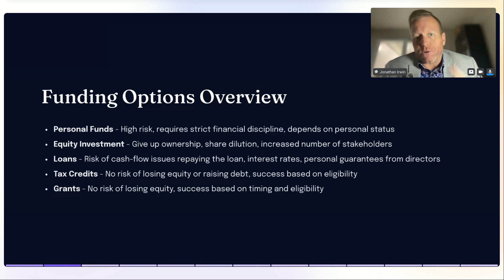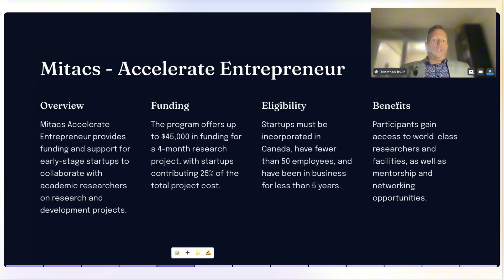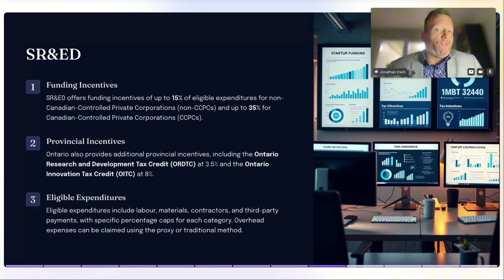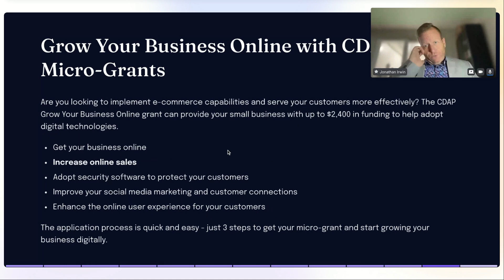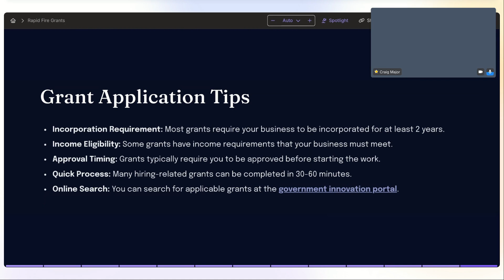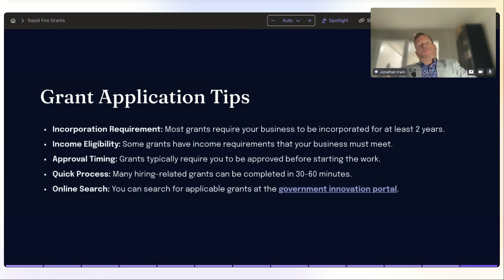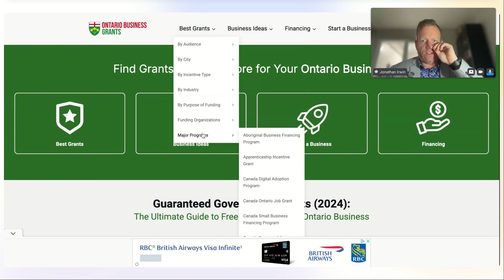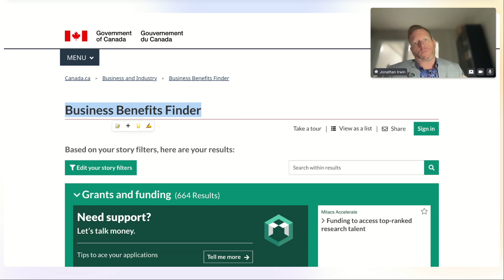10 Grants in 10 Minutes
10 Grants in 10 Minutes with Jon Irwin
Jon covers 10 grants and then answers questions from the audience

Index so you can jump to the part you want
00:00 Introduction
00:17 John Irwin is a government funding expert with 16 years of experience in tax credits and grants.
01:56 Overview of government funding options, including loans, tax credits, and grants.
02:37 Grants are highly competitive, often with demand exceeding available resources.
02:50 NRC Youth Employment Program offers up to 50% of an intern’s salary for specific project types.
03:31 Mitacs Accelerate Entrepreneur program supports early-stage startups with academic collaboration.
04:26 Ontario Job Grant provides up to $10,000 per employee for training in various topics.
05:03 CanExport program provides up to $50,000 for international business expansion expenses.
06:14 NRC IRAP offers up to $75,000 for salary costs and 50% for subcontractor costs.
06:57 SR&ED (Scientific Research and Experimental Development) tax credit program overview.
08:47 Interactive Digital Media Tax Credit offers up to 40% in refundable tax credits for eligible development expenses.
09:28 CDAP Micro-Grant of $2,400 available until March 2025 for improving online presence and security.
10:11 Most grants require businesses to be incorporated for at least two years with specific income requirements.
10:49 Grants must be approved before starting work, and many hiring grants can be quickly applied for.
12:26 Post-pandemic, grant programs are oversubscribed, making meeting base criteria crucial.
14:17 Ontario Centers of Innovation (OCI) offers grants for university collaborations.

Additional Takeaways:

22:30 NSERC and IRAP provide funding across various industries.
22:44 Innovative blockchain or Web3 projects may qualify for IRAP funding, excluding simple token development.
23:10 Presentation will be provided to attendees for future reference.
23:39 SR&ED is a tax credit program offering cash refunds for eligible research expenses.
23:53 Companies spending over $100,000 on research should consider discussing SR&ED with John.
24:21 SR&ED benefits are available if 51% of company shares are owned by Canadians or PRs.
24:33 SR&ED is a recurring program, unlike grants that may vary year to year.

Here are the list of links discussed at the end with a brief description of each page:
NSERC (Natural Sciences and Engineering Research Council of Canada) : The homepage of NSERC, which provides funding opportunities for research in various fields.
Canadian Digital Adoption Program (CDAP) micro-grant : A government program offering grants to help small businesses get online.
Ontario Business Grants : A website providing information on business grants available in Ontario, Canada.
Canada Digital Adoption Program (CDAP) application portal : The online platform for applying to CDAP micro-grant programs.
Federal Economic Development Agency for Southern Ontario (FedDevOntario) : A government agency offering financial support for technology and innovation in Ontario.
Hello Darwin business aid : A website providing information on grants and funding opportunities for businesses, including those related to technology in Ontario.
Government of Canada innovation funding : The government's website providing information on various funding opportunities for innovation and research projects.